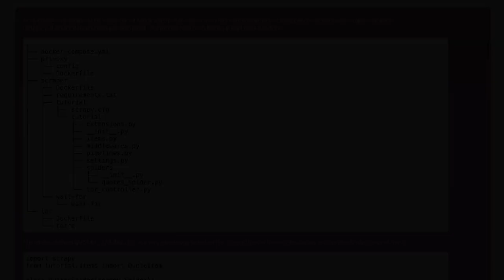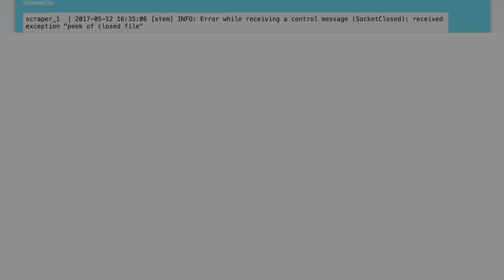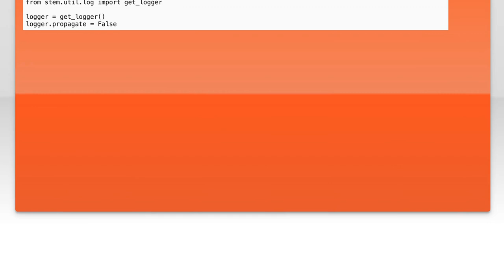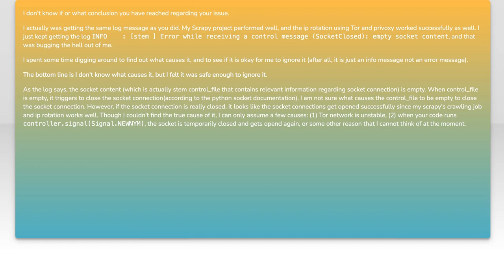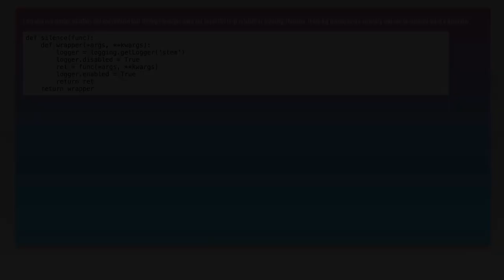Fixing 'SocketClosed: Empty Socket Content' Error in Tor's Stem Controller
In this video, we delve into a common issue faced by users of Tor's Stem controller: the 'SocketClosed: Empty Socket Content' error. This error can disrupt your connection and hinder your ability to interact with the Tor network effectively. Join us as we explore the causes of this error and provide step-by-step solutions to help you troubleshoot and resolve the issue, ensuring a smoother experience with Tor.

Today's Topic: Fixing 'SocketClosed: Empty Socket Content' Error in Tor's Stem Controller

Related to